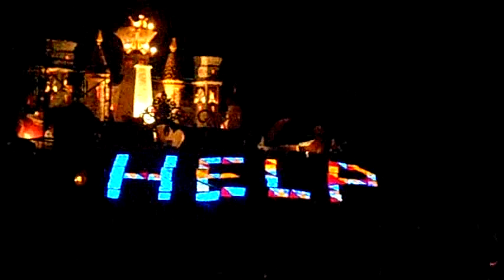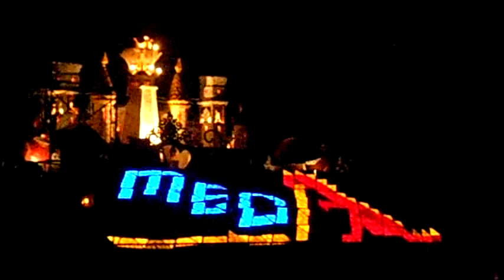[Med Bliss CMU Sport Day & Night (2011)] Climax Show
CMU Main Stadium : 26 November 2011
[Part เจ้าหญิงเป็น Part ที่ชอบที่สุด]

Photos & Videos belong to Plutimus Film